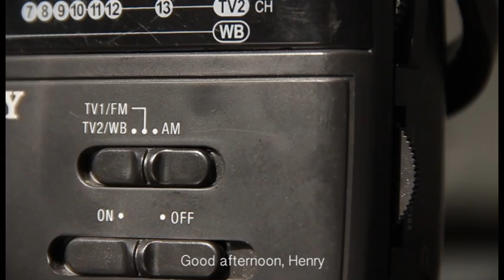Diskarte: Freedom Project Winner 2013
Phl Needs Diskarte to Eradicate Corruption

The Philippines continues to battle with corruption, with more Filipinos becoming more involved in demanding honest and good governance. The "Diskarte" (strategy) was to make the issue of corruption personal, and sustain awareness and education efforts. This is the same initiative that earned the Cultural Center of the Philippines (CCP) and Manila Broadcasting Company the "Freedom Project 2013" for their radio show Diskarte.

"Radio remains an effective source of information in spite the proliferation of online media. Diskarte brings relevant issues to the grassroots and translates them into language that ordinary people can understand," said Kaya Natin! Movement for Good Governance & Ethical Leadership Lead Convenor Harvey Keh, a member of The Freedom Project jury. Citizen's Primer Against Corruption book author Chit Asis, and Council of Asian Liberals and Democrats (CALD) Executive Director Lito Arlegue also sat as judges. Diskarte also gathered the highest number of online votes, 441 of 1087 votes, besting eight other entries.

The radio program started in 2004, but was renamed in 2012 as Diskarte to mean discussion of social issues using the arts. Anchoring CCP's vision-mission of using the arts for social transformation, drama, music, and local poetry are used in the program to trigger discussions on issues on governance. Aside from being a talk show, Diskarte produces drama skits that reflect true-to-life stories on corruption.

Diskarte airs every Saturday, 2-3 p.m. on DZRH. It provides an avenue for citizens to express their sentiments and complaints on government practices. The program receives calls, letters and SMS from all over the country and refers grievance cases to concerned government agencies. The show exposed the rigging of the May 2007 elections in Maguindanao after verifying a text message it received from one listener. In 2009, Diskarte helped resolve a case concerning unpaid public school teachers in the Autonomous Region of Muslim Mindanao (ARMM). When initially the governor claimed that the teachers were "ghost employees," which was why he withheld their salaries, he later on released their compensation after the presentation of relevant documents and the intervention of the Civil Service Commission. Diskarte, however, does not only criticize bad governance but also features and promotes good public service.

This is the third year of The Freedom Project organized by the Friedrich Naumann Foundation for Freedom (FNF), a German liberal foundation that promotes participatory democracy, human rights, and free trade. "Since we launched The Freedom Project in 2011, we have seen how much desire Filipino institutions and organizations have in empowering citizens and making them part of good governance. Diskarte does that, and its use of the arts makes it an innovative initiative," said FNF Country Director Jules Maaten.